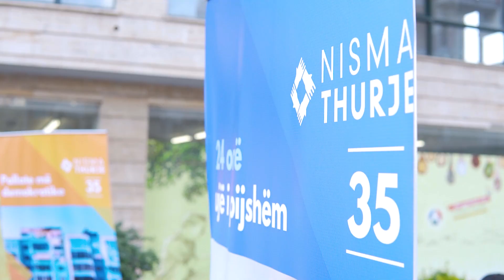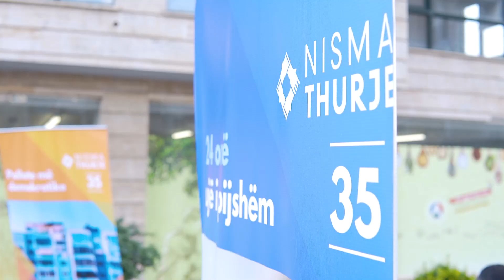Endri Shabani takim me banorët e Laprakës: E nisëm revolucionin, për një jetë më të mirë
Nisma Thurje organizoi një takim elektoral me banorët e Laprakës. Këtë takim e drejtuan Endrit Shabani dhe Pano Soko, të cilët janë kandidatët e Nismës për në Këshillin Bashkiak të Tiranës. Ata u përqendruan tek zgjidhjet që Nisma propozon për trafikun, transportin urban, dhe koston e lartë të jetesës në Tiranë.